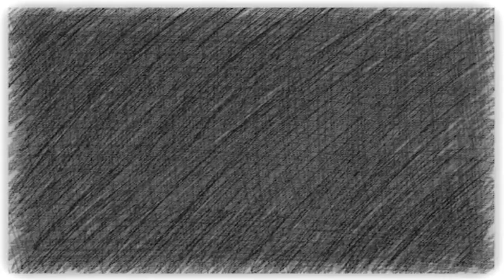Say Anything Challenge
Beth and I did the say anything challenge - it got ugly and very funny, to us anyway :D